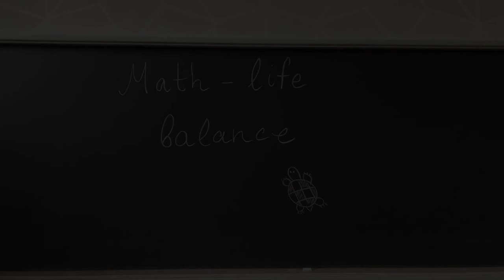Interview with Tomer Schlank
Tomer Schlank is a professor at the Hebrew University of Jerusalem, working in homotopy theory and arithmetic geometry. In this interview, Tomer shares his experience of advising a big group of students, speaks about the importance of embracing the struggle, and explains how to get unstuck in a math problem.

Photo: from Tomer's homepage

0:00 teaser
0:31 astronaut’s dreams
4:06 enjoying the struggle
8:27 top-down thinking
11:35 seminar with physicists
14:52 math dream with Vesna Stojanoska
19:24 taking breaks in projects
22:32 advising 11 students
26:47 doing math & drinking arak
31:14 being stuck is good for you
34:49 how to get unstuck
38:08 don’t worry about talent
42:33 why people hate math
45:36 run towards the problem
48:25 don’t look down on other parts of math
51:43 final advice